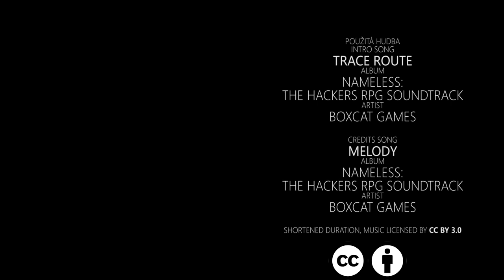Kafemlejnek TV 55. - FeedYou.AI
Chatboty se v našem průmyslu profilují již několik let. Přesto stále bojují o své místo na slunci a hledají své ideální použití. Mnozí z nás je považují za hloupé a dožadují se kontaktu s reálným člověkem. S rozvojem umělé inteligence a NLP roste i chatbotům jejich použitelnost a již teď existují oblasti, ve kterých dokáží společnostem šetřit statisíce dolarů na lidské síle.

Vůbec by mě nenapadlo, že odborníky na tyto technologie najdu přímo v Pardubicích. Díky kolegovi Tomáši Mencákovi z FG se podařilo nakontaktovat Honzu Dvořáka – CTO z FeedYou.ai, kteří se na chatboty specializují.

FeedYou staví na Microsoft Bot Frameworku a postavili nad ním již řadu chatbotů pro náborové kampaně, zaměstnaneckou podporu, výrobu a e-commerce. Jak sami zjistíte – Honza se v technologiích skvěle orientuje, takže rozhovor příjemně odsýpal a odnesli jsme si z něj řadu zajímavých informací.

FeedYou.AI kombinuje NLP přístup s předpřipraveným konverzačním stromem a díky Bot frameworku dokáže komunikovat na řadě platformách – Messenger, Viber, web chaty, Skype, Slack a řadě dalších. Spolupracují s Gartnerem a psal o nich třebas Forbes.